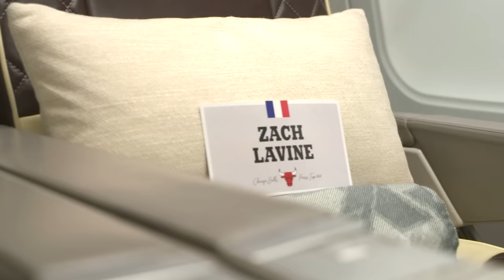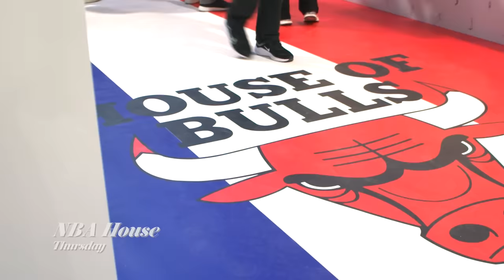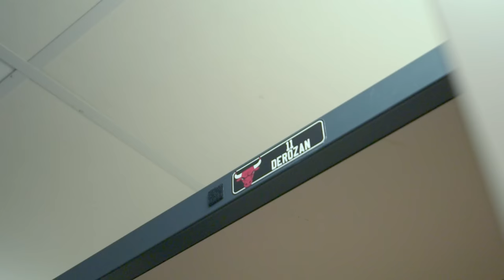All-Access: Chicago Bulls in Paris | Zach LaVine, DeMar DeRozan, Off-White, Eiffel Tower and more!